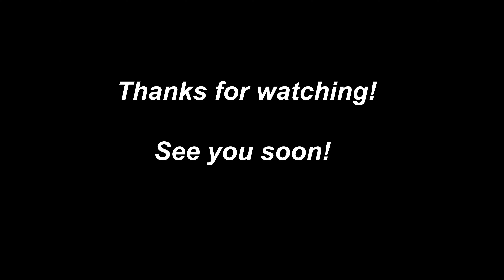[4K] Ski Paragliding | Speedriding Through A Ski Resort | From Bansko With Love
This is a video from the recent winter season on how to set up and launch a paraglider and speed wing on the skis or snowboard.

The biggest disadvantage about launching on skis or snowboard compared to foot launching is your ability to use your feet to control the inflation. You are almost 90% relying on your ground handling skills to steady the wing over head before taking off.

No matter what, you will always end up with some snow inside your wing after flying on a winters day, so remember to open your wing up at home to let it dry out. Not too close to a heater otherwise it will shrink your lines!!!

Hope this helps you get in the air next winter.